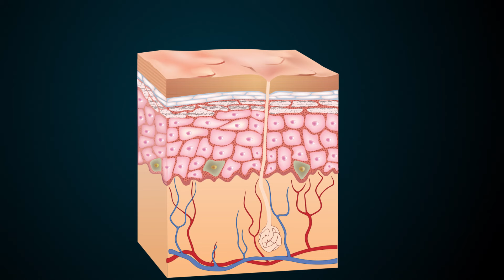Як прибрати друге підборіддя без хірурга?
Спікер-експерт: лікар-косметолог Олена Кривенко

Монополярний мікроголковий RF AGNES – ексклюзив на ринку естетичної медицини. Абсолютно всі представлені на ринку RF технології є по суті - активаторами колагену та лікуванням дерматологічних захворювань. Відмінність монополярного мікроголкового RF AGNES від інших RF полягає в тому, що апарат призначений для видалення локальних жирових відкладень на обличчі.

Раніше такі процедури, як видалення гриж під очима, були доступні тільки в пластичній хірургії, від якої більшість пацієнтів відмовляється. Монополярний мікроголковий RF AGNES дозволяє безопераційно видалити грижі нижньої повіки протягом декількох хвилин. Також RF AGNES видаляє жир у зонах другого підборіддя, відновлює чіткий та природний контур нижньої щелепи, коригує брилі та шкіру навколо очей.

Важлива перевага RF AGNES в тому, що крім видалення жиру з обличчя апарат стимулює синтез колагену, що дозволяє досягти істотних результатів у ліфтингу та попередити провисання шкіри в зоні зменшення жирових відкладень.

Раніше ефективно та безпечно позбутися гриж нижньої повіки або другого підборіддя у кабінеті косметолога було неможливо. З RF AGNES ми розширюємо можливості косметології та краси наших пацієнтів!

Спикер-эксперт: врач-косметолог Елена Кривенко

Монополярный микроигольчатый RF AGNES - эксклюзив на рынке эстетической медицины. Абсолютно все представленные на рынке RF технологии представляют собой по сути - активаторы коллагена и лечение дерматологических заболеваний. Отличие Монополярного микроигольчатого RF AGNES от других RF состоит в том, что аппарат предназначен для удаления локальных жировых отложений на лице.

Ранее, такие процедуры, как удаление грыж под глазами были доступны только в пластической хирургии, от которой большинство пациентов отказывается. Монополярный микроигольчатый RF AGNES позволяет безоперационно удалить грыжи нижнего века в течении нескольких минут. Также RF AGNES удаляет жир в зонах второго подбородка, восстанавливает четкий и естественный контур нижней челюсти, корректирует брыли и кожу вокруг глаз.

Важное преимущество RF AGNES в том, что помимо удаления жира с лица аппарат стимулирует синтез коллагена, что позволяет добится существенных результатов в лифтинге и предупредить провисание кожи в зоне уменьшения жировых отложений.

Ранее эффективно и безопасно избавиться от грыж нижнего века или второго подбородка в кабинете косметолога было невозможно. С RF AGNES мы расширяем возможностями косметологии и красоты наших пациентов!